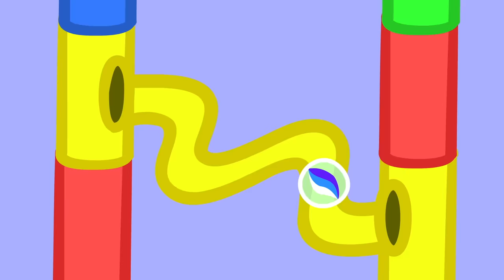The Marble Run WORLD RECORD 🥇 | Peppa Pig Official Full Episodes